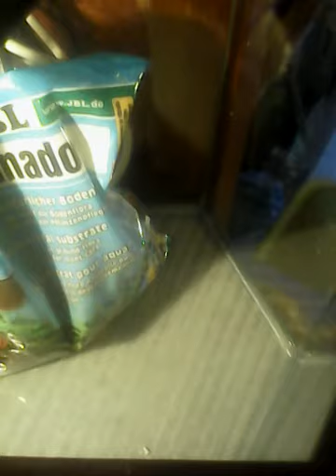Comment installer des plantes dans son aquarium tuto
N'hésitez pas à aller voir des vidéos précédent merci beaucoup